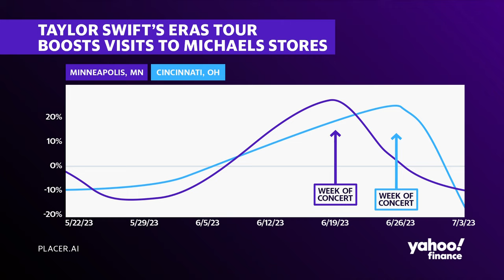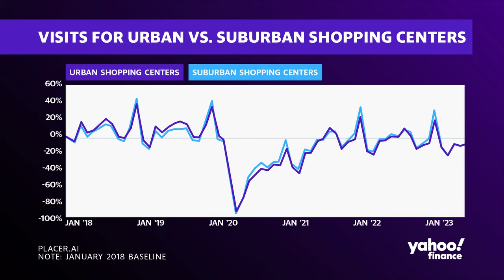Retail trends in 2024: People shopping for experiences, plus more focus on suburban markets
High inflation and rising interest rates took their toll on consumer spending this year, though there were some spending trends that stand out more than others. Placer.ai Head of Analytical Research R.J. Hottovy says there are a few retail trends that will carry into 2024.
One is experiential spending, saying "experiences were one of the key categories of growth last year... the halo effect that that had on the retailers was absolutely phenomenal," using the Taylor Swift "The Eras Tour" and the "Barbenheimer" phenomenon as examples. He adds that the trend has extended to restaurants as well, with people seeking new dining experiences.
Another trend Hottovy is watching is the shift from urban to suburban as return to office starts to stall. The trend is most notable among restaurants, with companies such as Cava (CAVA) and Chipotle (CMG) opening more suburban locations.